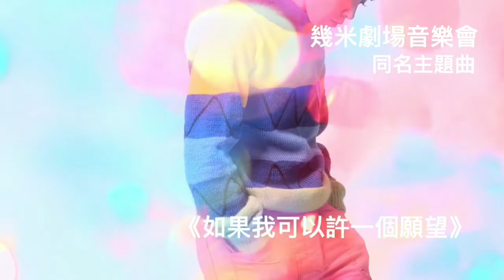糖妹《如果我可以許一個願》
🎤【幾米劇場音樂會《如果我可以許一個願望》同名主題曲】
糖妹主唱，現已上架！
7月27-28號 入嚟文化中心音樂廳，
同糖妹一齊全場大合唱，
大大聲唱出你嘅願望！

《如果我可以許一個願望》 伍卓賢 曲  BALLBOSS 詞

許一個願望變成肩上的翅膀
飛過雲端穿越極光 每個遙遠地方

許一個願望埋進下的土壤
期待它見到陽光

每一句勇敢唱出的幻想
別再懷疑那都是你
需要你悉心灌溉茁壯

每一個曾經遺忘的夢想
都在綻放奇異光芒
如果我可以許下願望

幾米劇場音樂會 「如果我可以許一個願望」
27-28.7 (五、六）晚上 8pm
香港文化中心音樂廳

指揮  閻惠昌
作曲  伍卓賢
編導  Ballboss
演員  糖妹、楊閔、鄭一慧、顏辰歡、阿拉斯、黃建豪、張迪凱
演出  陳奕濰（笙）、吳宜芳 （環保二胡）

影片插圖出自幾米繪本《如果我可以許一個願望》，特此鳴謝。